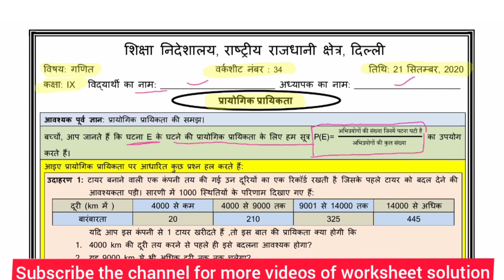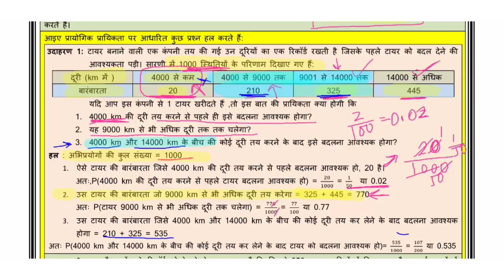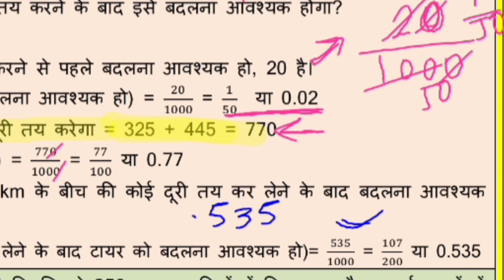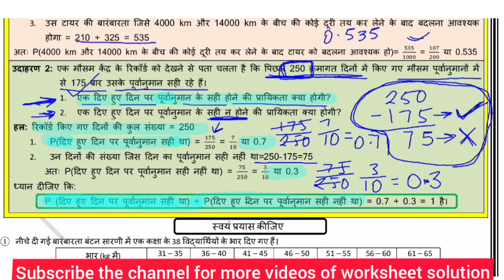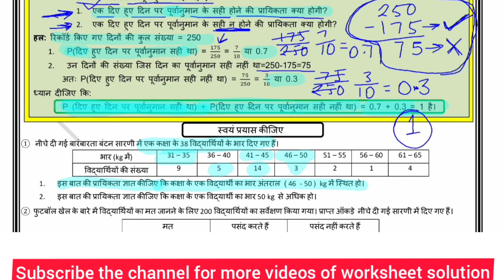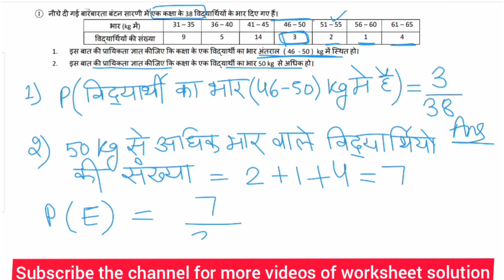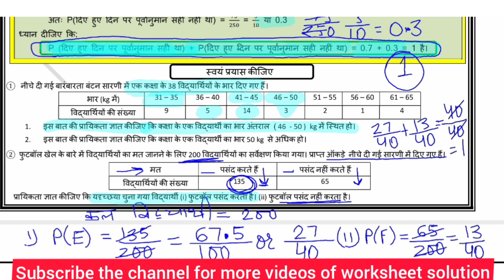Doe worksheet 34| Class 9 Maths (गणित): 21 September 2020 | हिंदी माध्यम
Delhi govt Directorate Of Education GNCT of Delhi Worksheet 34